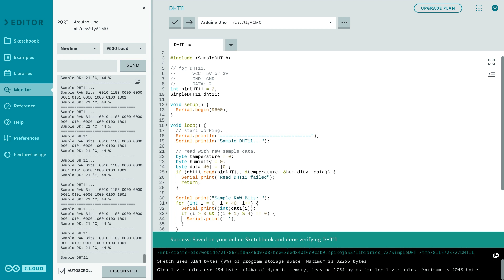ECEN-101 | Exploring the DHT11 Temperature and Humidity Sensor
Using the DHT11, we measure temperatures in the apartment, above the oven's exhaust, outside in the frigid spring afternoon, and in the bathroom, all steamed up from a shower.

No computers were harmed in the making of this video.